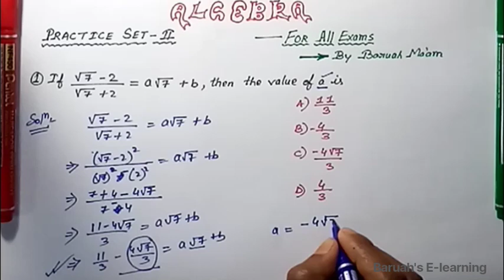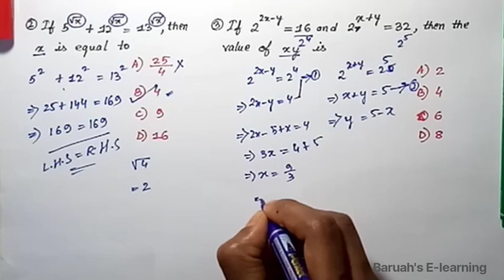Algebra(Practice Set-2)|Maths For All Exams 2023#ssc#maths